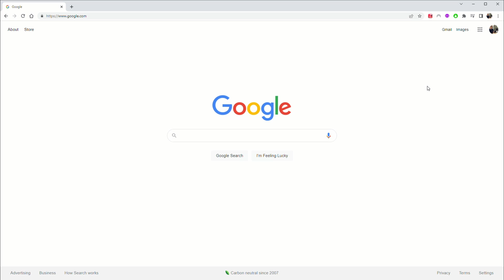How to Automatically Like Yelp Reviews - FUC Funny Useful Cool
Yelp Auto Liker Chrome Extension will automatically like all your friends photos.  It will also mark your friends reviews as FUC (funny, useful, cool).  Very handy tool and it's all free!